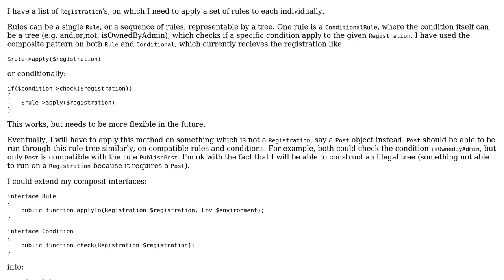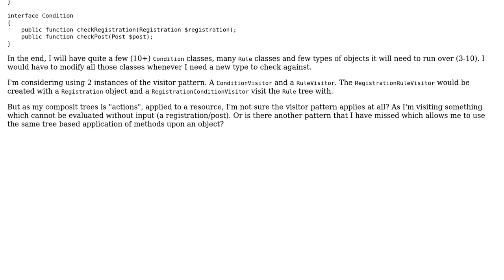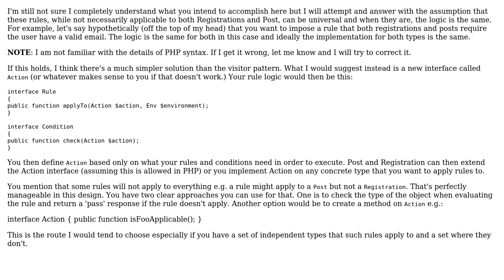Software Engineering: Visitor pattern applicable s - Applying rules to a list of registrations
Software Engineering: Visitor pattern applicable ? - Applying rules to a list of registrations

With thanks & praise to God, and with thanks to the many people who have made this project possible! You are responsible for your own actions.